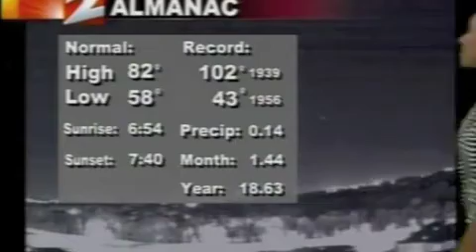KQ2 September 7, 2012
KQ2 weather on September 7, 2012.